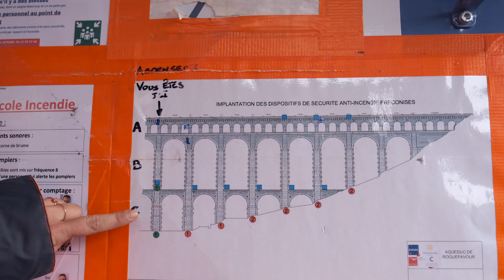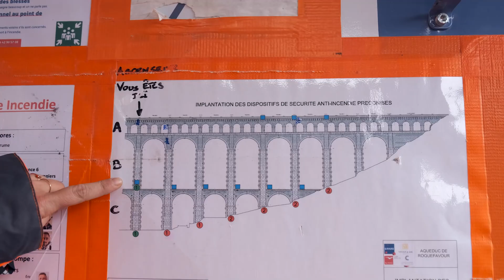Cap sur le chantier de l'aqueduc de Roquefavour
Bienvenue sur le plus grand Aqueduc en pierres de taille du monde !

Situé entre Ventabren et Aix-en-Provence, cet édifice vieux de plus de 180 ans, mesurant 375 m de long, près de 82 mètres de haut, alimente encore plus d’1.2 million d'habitants de la région de Marseille.

Depuis plusieurs mois, les équipes NGE GENIE CIVIL PACA et GROUPE GALOPIN, menées par Maxime ALARCON, réalisent les travaux d'étanchéité pour protéger les trois tabliers des eaux de ruissellement et stopper l’infiltration et la percolation de l’eau à travers l’ouvrage.
Un projet ambitieux et exceptionnel de réhabilitation du patrimoine, d’une durée de près de 4 ans, à découvrir en vidéo.

MOA : Métropole Aix-Marseille-Provence - Laurent Deloince, chargé des opérations à la direction de l’eau de la Métropole
MOO : SUD / SUD-EST ARCHITECTURES - François BOTTON Architecte en Chef des Monuments Historiques

VINCI Construction Société du Canal de Provence - SCP Arcadis BTP Consultants VIVIAN ET CIE LES COMPAGNONS DE CASTELLANE Groupe Vicat